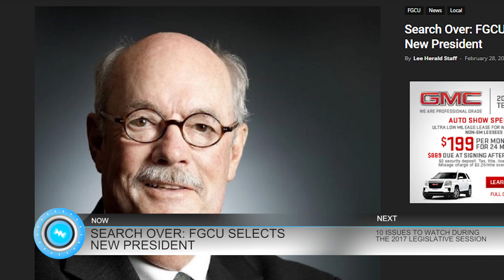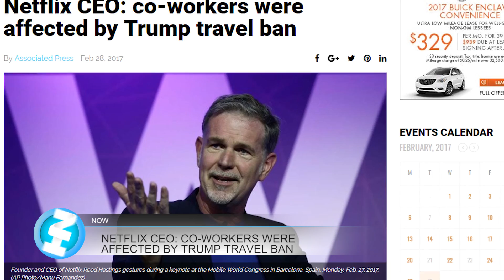03-01-17 Naples Herald Morning Report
This is the March 1st Morning Report. This morning, we'll tell you about a glitch for Netflix employees, the new FGCU President and more...